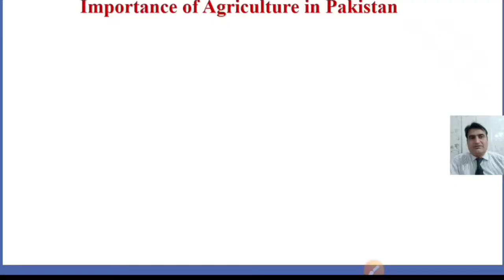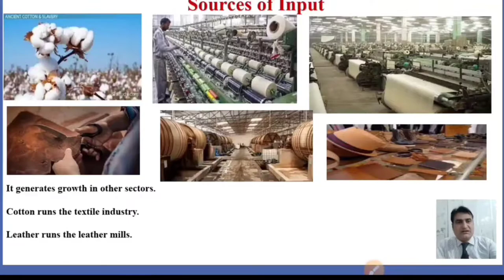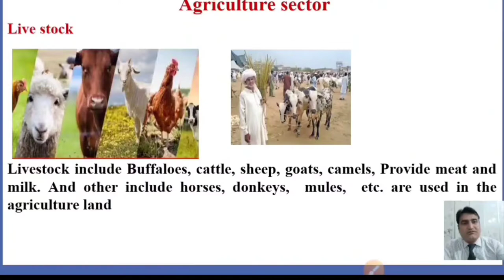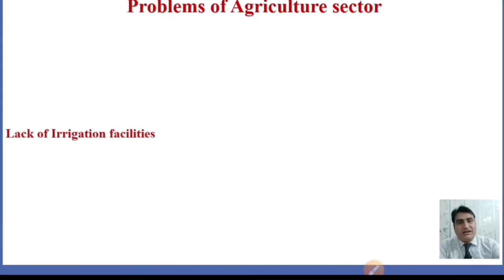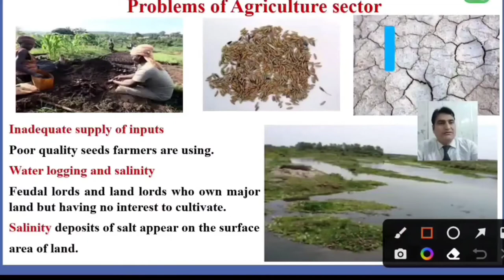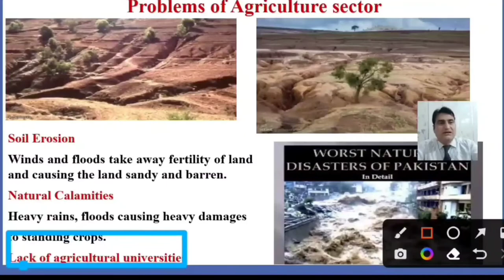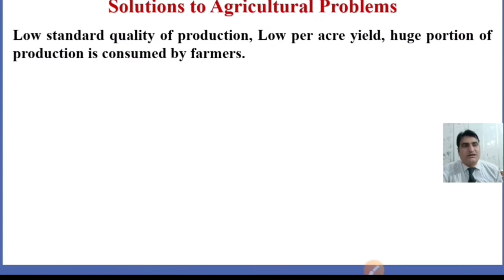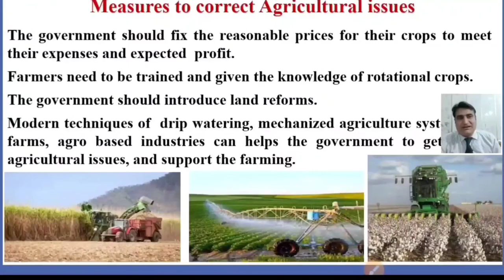121-Agriculture Problems in Pakistan and Solutions |Agriculture issues or Challenges in Pakistan.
Agriculture Problems in Pakistan and solutions | Agricultural issues and Challenges in Pakistan (in Urdu) |

discuss agricultural issues in Pakistan and solutions